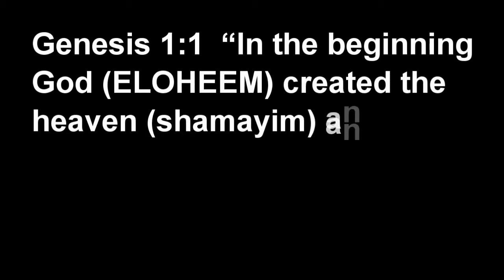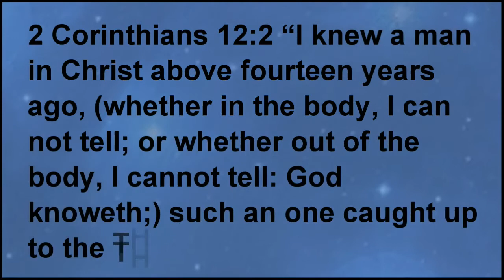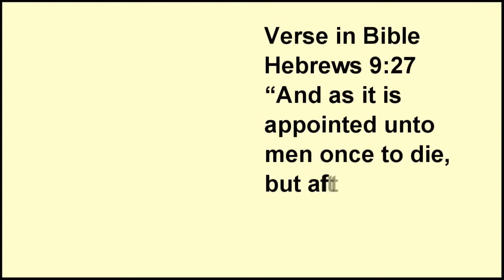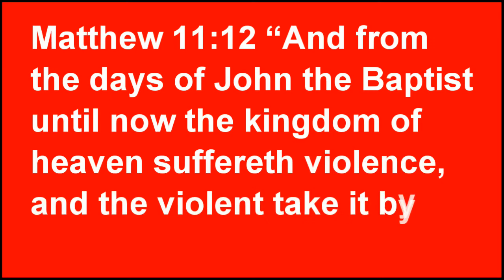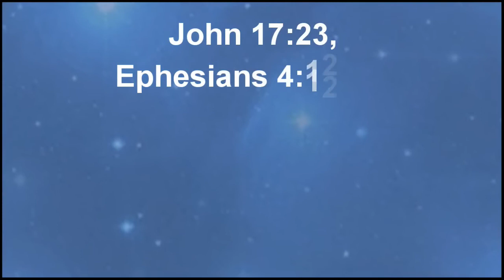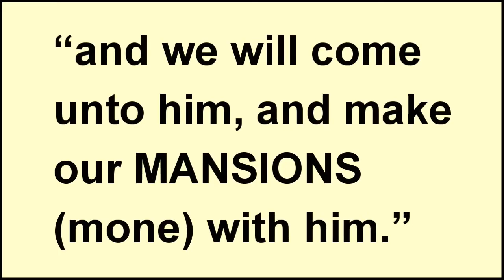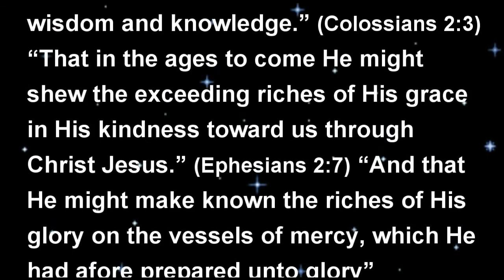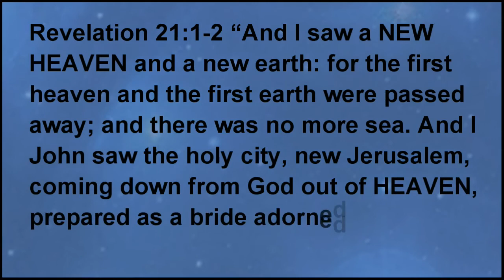Heaven Humbug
Click link for a free PDF transcript of this message the Heaven Humbug.

It makes no difference what anyone's religion is, they all believe that "heaven" is the place where they go for eternity after death, and they have some kind of concept as to what it will be. 99.9% of all people, not only believe in a God, but also that this deity dwells in "heaven", and that if they conform to certain religious doctrines, then they will get to live there with him forever. Not caring one wit about religions whose holy book is not the Bible, I will only address the one called Christian, and everything that it teaches about "heaven" is a humbug. The dictionary defines "humbug" as "something intended to delude or deceive," and that is exactly what Christianism teachings are. The scriptures will clearly show that their concept of Heaven is one big humbug.